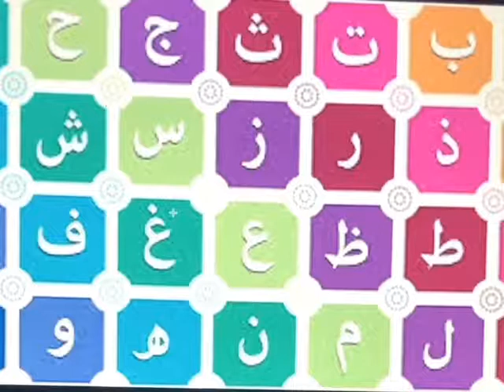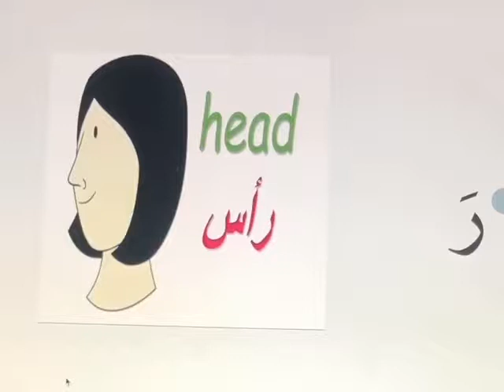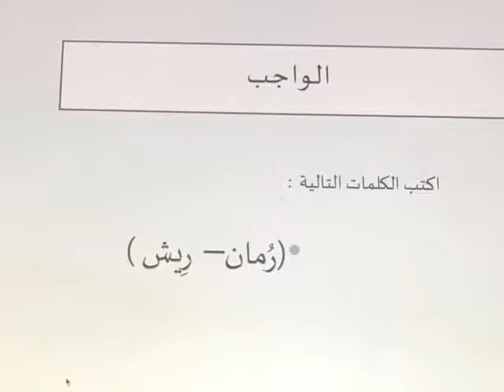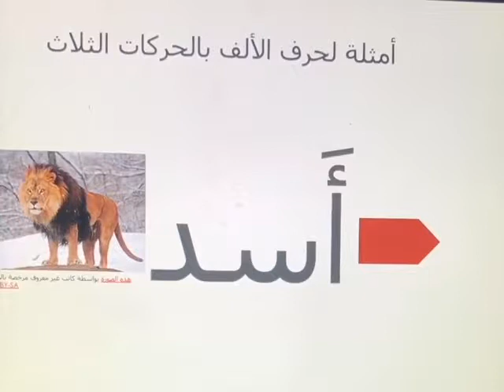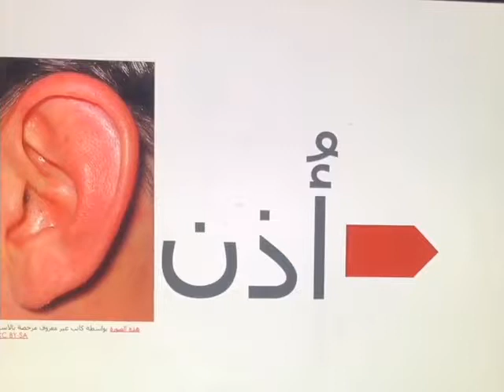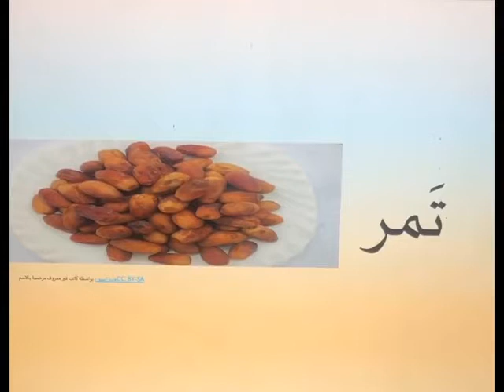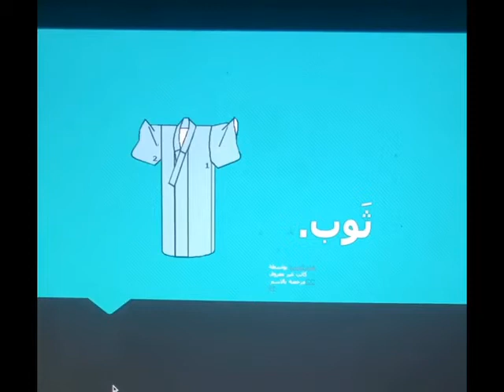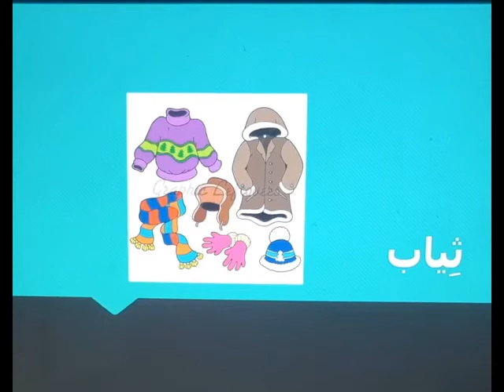KG Sr Arabic 10